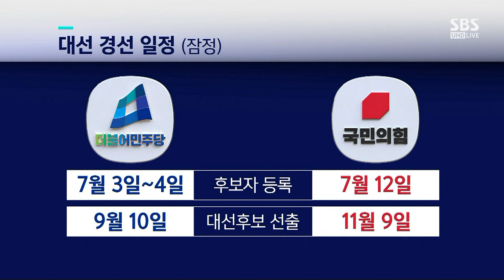"민주당 경선 일정 그대로" 만장일치…대선주자 반응은? / SBS / 주영진의 뉴스브리핑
● 민주당 경선 '원칙대로'

장경태 민주당 의원
"고심 끝 결 …경선 흥행 위한 전략 논의 이어갈 것"

김은혜 국민의힘 의원
"국민의힘 경선, 대선 본선 같은 예선될 것"